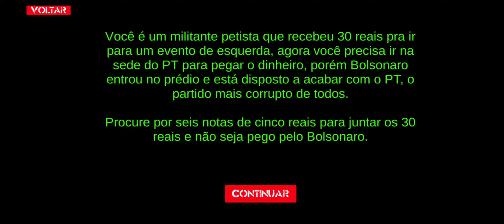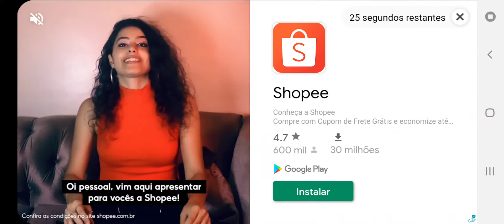Bolsonaro Terror Do PT gameplay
Fuja do Mito enquanto tenta pegar a mixaria de 30 reais que o pt lhe prometeu.

Você é um militante de esquerda que esta a procura dos 30 reais prometidos porem Bolsonaro esta no prédio e não vai deixar você afundar o Brasil!

Um jogo de Terror em que encarnamos um militante que aceitou uma propina enorme de 30 reais para participar da oposição.
Mas quem imaginario que Nosso Heroi estaria guardando os 30 reais?

Se esconda, corra, encontre e tente sobreviver neste jogo de terror!

O terror está de volta